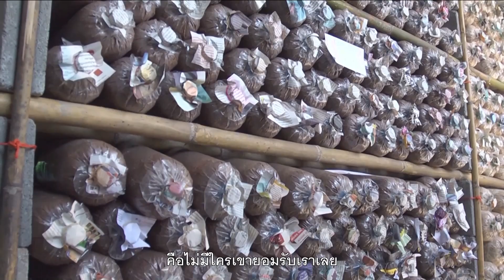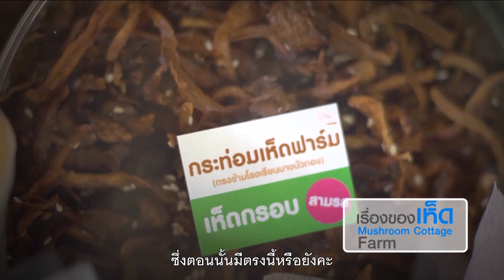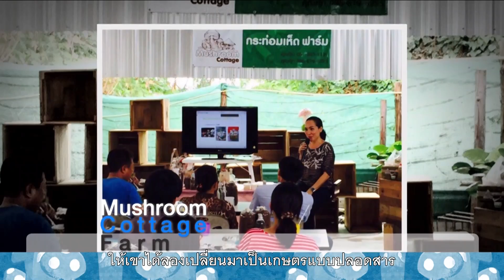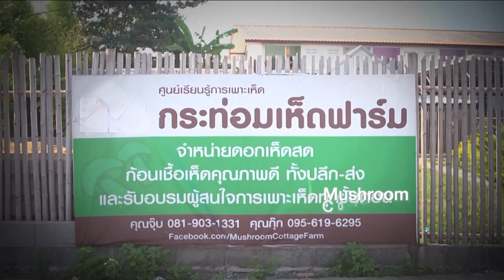Mushroom Cottage Farm ฟาร์มเพาะเห็ด / คุยกันวันเสาร์ 25 เมษายน 2558 / FULL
คุณก๊อต ณัฐกฤตา และคุณจุ๊บแจง พาไปเรียนรู้การปลูกเห็ดกันที่ 'Mushroom Cottage Farm' กระท่อมเห็ดฟาร์ม

ที่นี่นอกจากเป็นฟาร์มเพาะเห็ดแล้ว ยังเป็น'ศูนย์การเรียนรู้การเพาะเห็ดเพื่อชุมชน' อีกด้วยค่ะ ท่านใดสนใจเรียนรู้การเพาะเห็ด อย่าพลาดชม!!

สองเจ้าของฟาร์มเห็ดคุณจุ๊บ-นัยนา ยังเกิด และคุณกุ๊ก-ปรียนันท์ แสงดี จะมาบอกเล่าถึงที่มาของฟาร์มเห็ดแห่งนี้และพาเราชมตั้งแต่ขั้นตอนแรกของการเพาะเห็ดเลยค่ะ